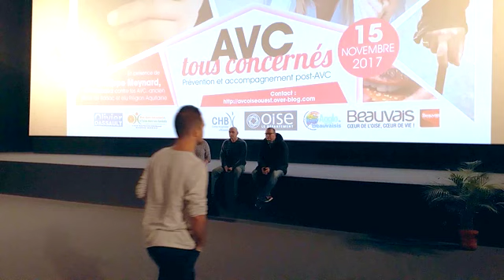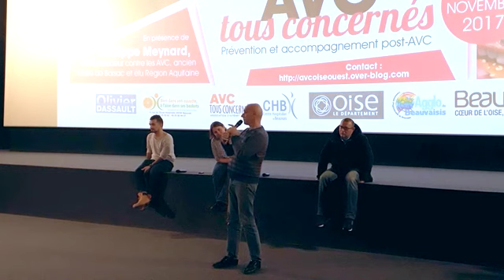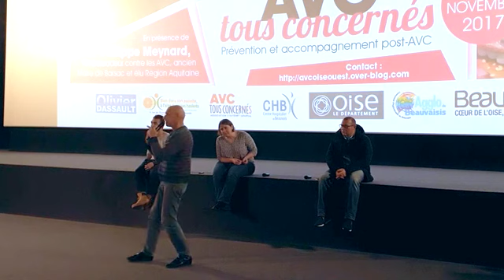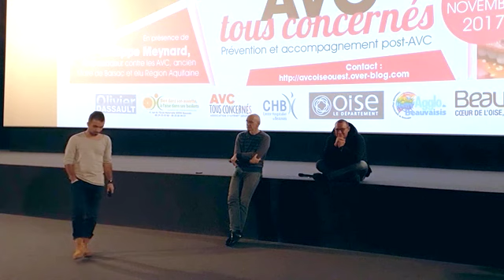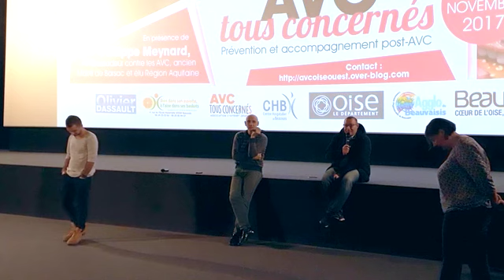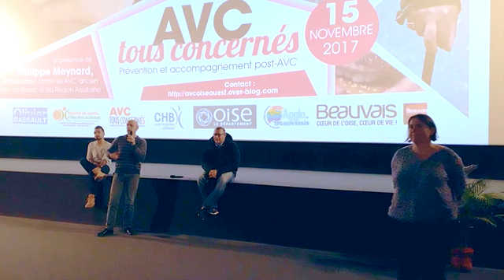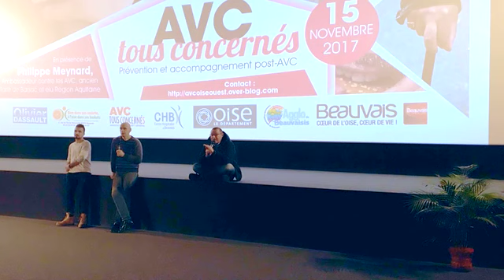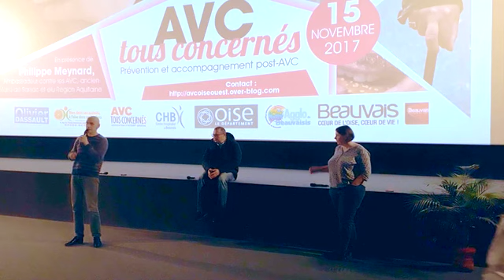15/11, "journée AVC tous concernés", Beauvais : discussion après projection du film "je suis"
15/11, journée "AVC tous concernés" à Beauvais, avec pour ponctuer la journée : la projection du film "je suis" d'Emmanuel FINKIEL, décrivant le parcours de rééducation de jeunes patients touchés par un AVC, leurs difficultés physiques et psychiques, le retentissement sur la vie famille.
La discussion qui a suivi le film, avec trois victimes d'AVC : Rami WEBHE, le docteur Jean-François GREGOIRE, et Philippe MEYNARD